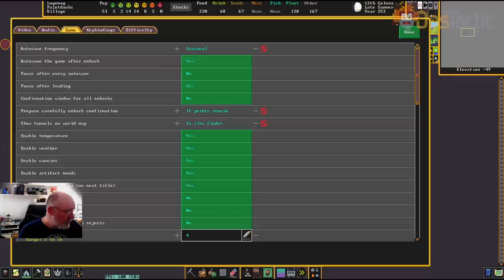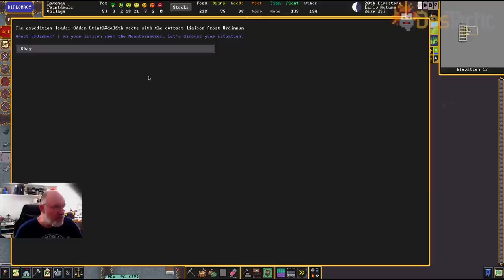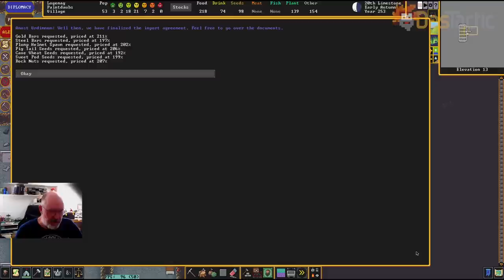DWARF FORTRESS Steam ~ 38 Caravan Parking, AutoMining and Macros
DWARF FORTRESS Premium, or the Steam version of Dwarf Fortress, is THE version of Dwarf Fortress that will open the game up for more casual gamers. The new interface and UX elements really are so much more intuitive than they have ever been before. If you've even had a passing interest in Dwarf Fortress in the past you need to check out this version.

Thanks for all the comments about the thumbnails. I've made a t-shirt and hoodie design available here...